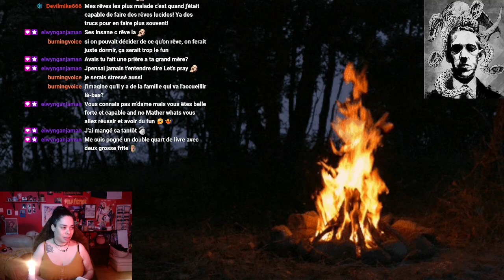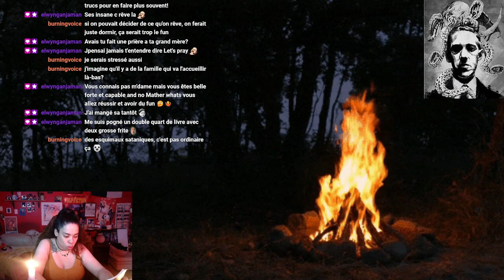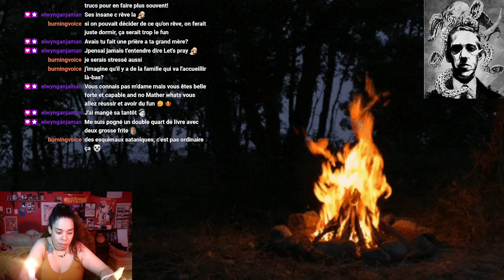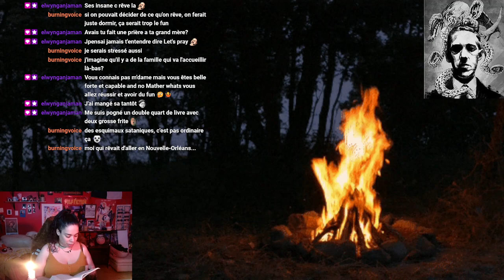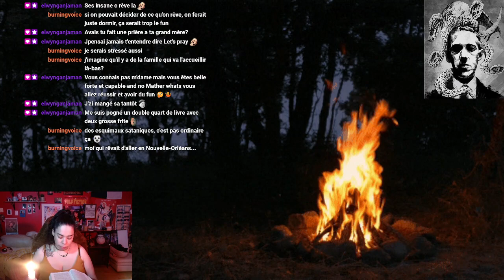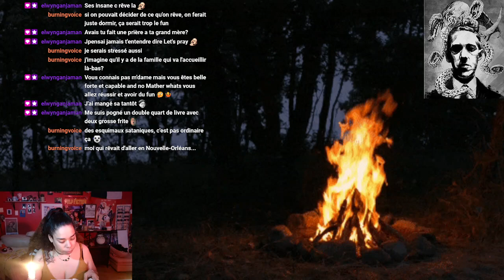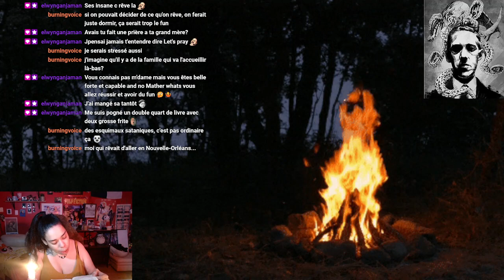LECTURE: L'appel de Cthulhu (Partie II: Le récit de l'inspecteur Legrasse) H.P.Lovecraft